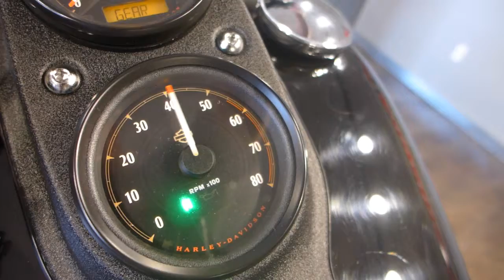2017 Harley Davidson Dyna Low Rider S 110ci, Black & Gold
Stock Number - UHD2503